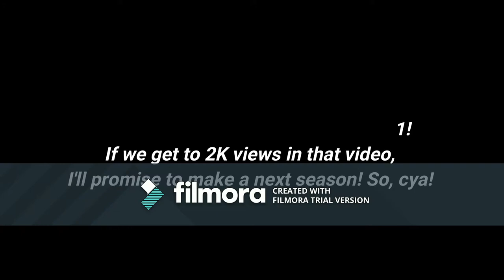Wait, WHAAAAT?!?!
wow. you guys are amazing.